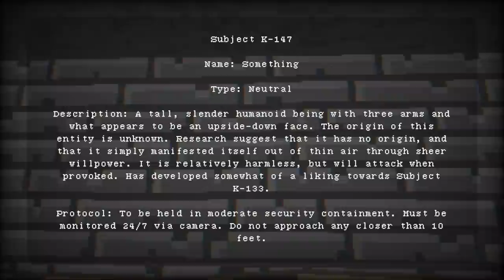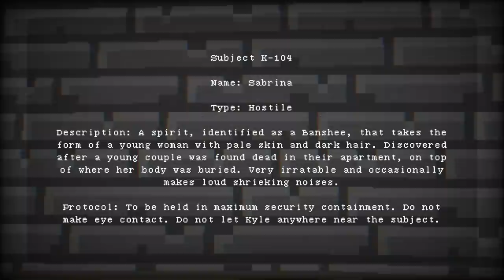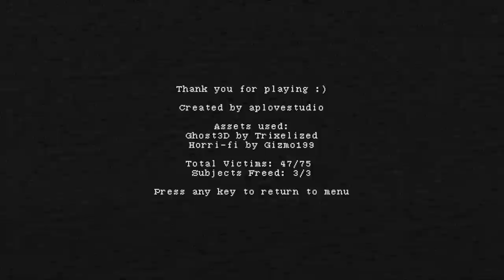SOMETHING - Survive An SCP Facility But You're The SCP and other SCP's are out to get you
SOMETHING is a horror game where something goes wrong in a SCP facility but this time, you're the SCP (who must survive other SCP's)

"Me and my arms got this."